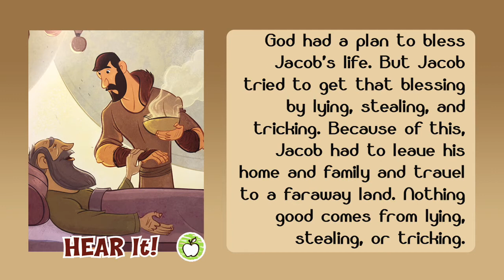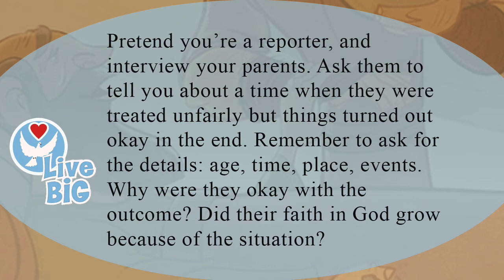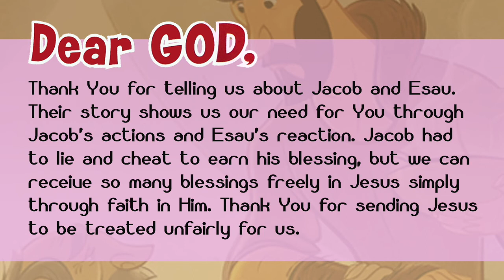KidLife Devotion 5.26.20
Check out today's KidLife Devotion!